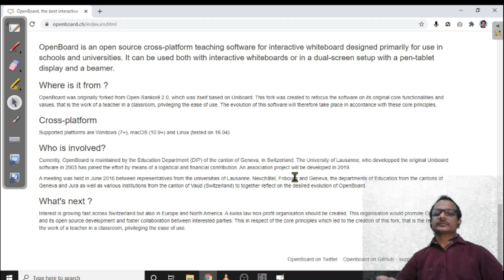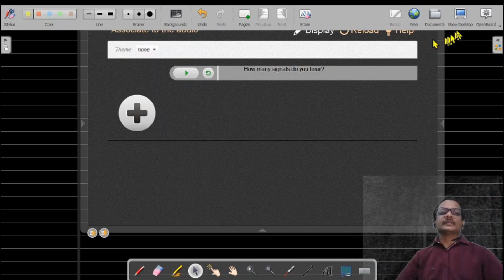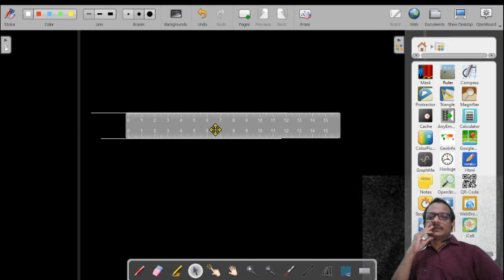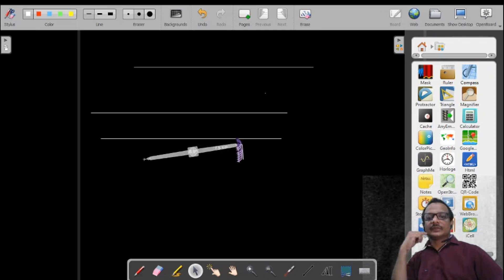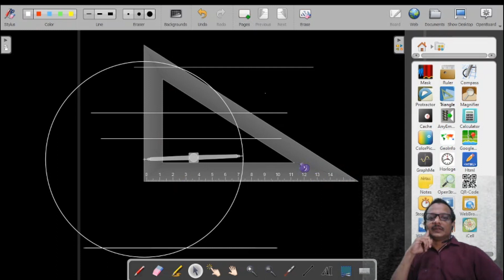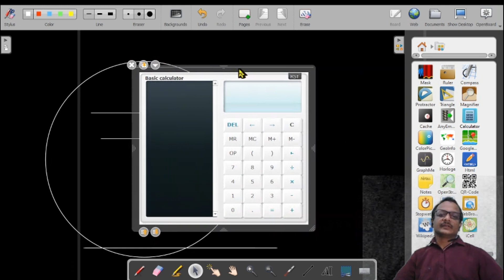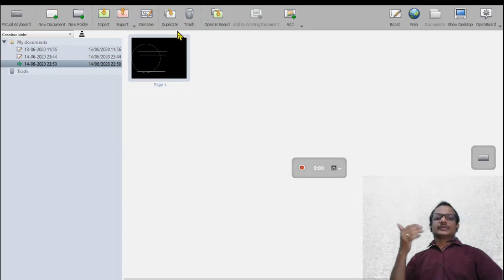OPENBOARD FOR TEACHERS ! SOMANY TOOLS-MAPS, GEOMETRY BOX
LANGUAGE ENGLISH OR MALAYALAM